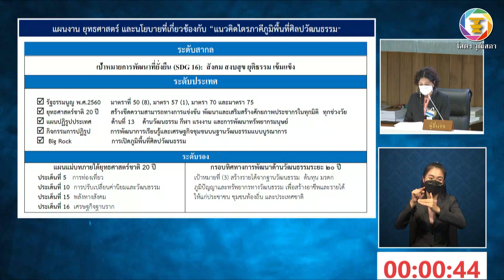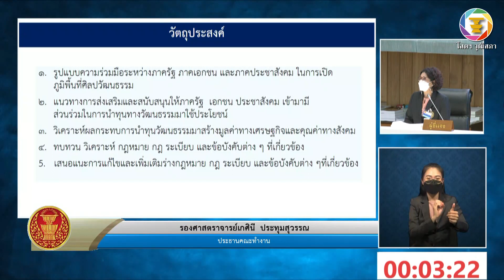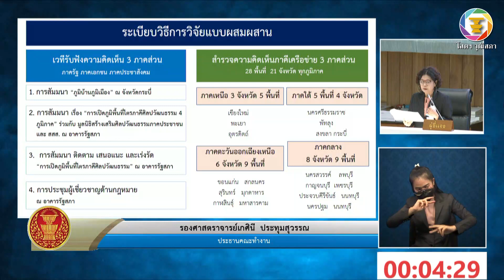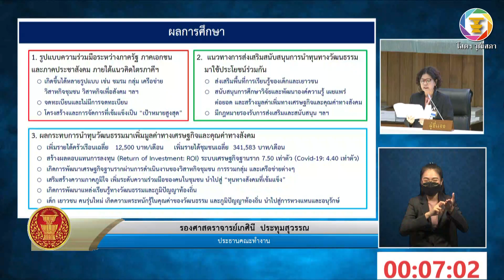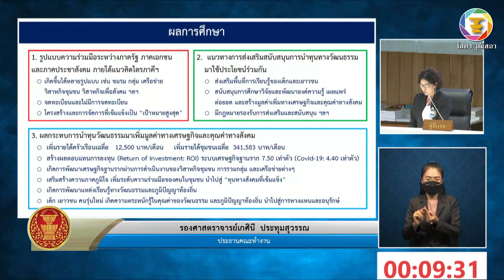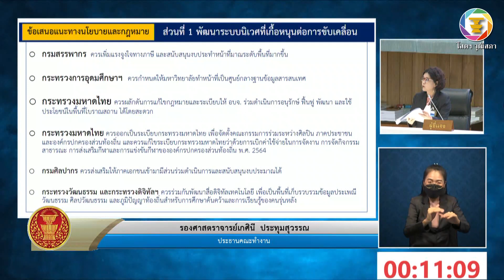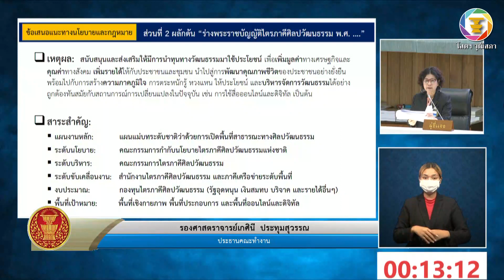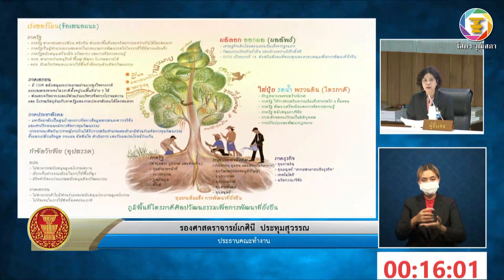รศ.เกศินี ประทุมสุวรรณ อภิปรายรายงานฯ เรื่อง การเปิดภูมิพื้นที่ศิลปวัฒนธรรม ภายใต้แนวคิดไตรภาคีฯ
- รายงานการพิจารณาศึกษา เรื่อง การเปิดภูมิพื้นที่ศิลปวัฒนธรรม ภายใต้แนวคิดไตรภาคี ศิลปวัฒนธรรม ซึ่งคณะกรรมาธิการการศาสนา คุณธรรม จริยธรรม ศิลปะและวัฒนธรรมพิจารณาเสร็จแล้ว